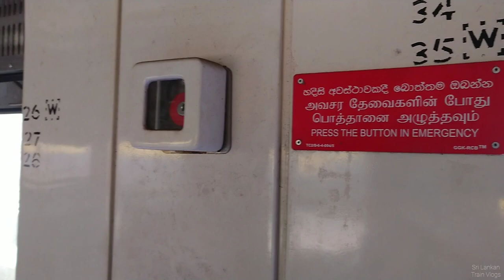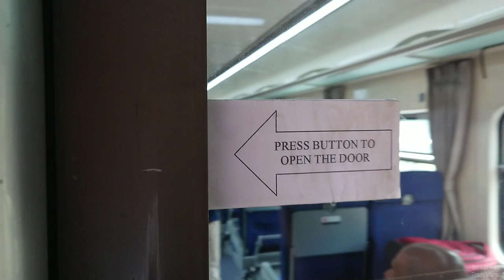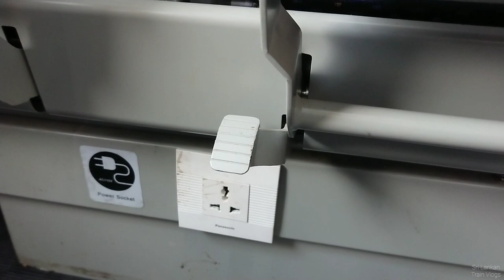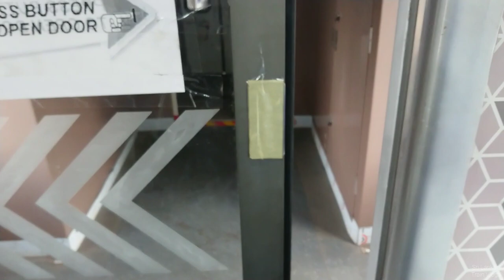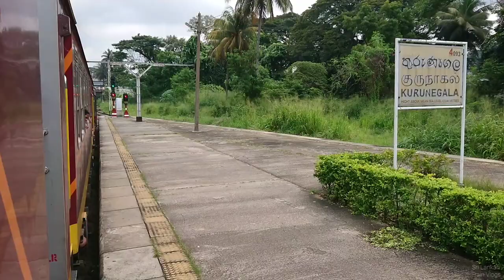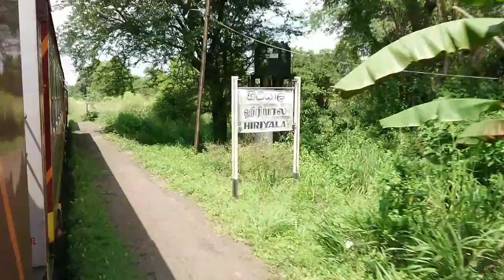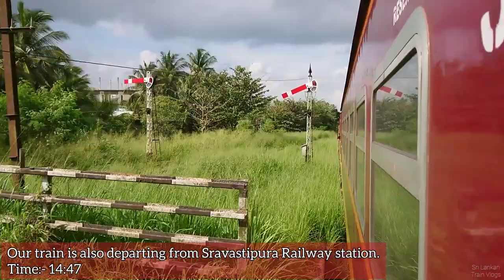Rajarata Odyssey Full Train Journey From Colombo Fort To Anuradhapura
Nowdays This Train Is Not Operating Due to the Anuradhapura - Vavuniya Track Upgrade Project. After the track upgrade and modernising project this Rajarata Odyssey Train Starts again. This videos are captured at the 3rd day of Rajarata Odyssey Intercity Train. All features , essential details and facilities are put at the video. Hope you guys are enjoy it well...